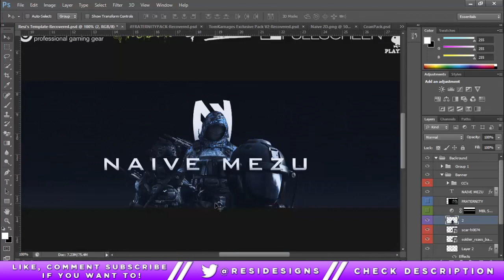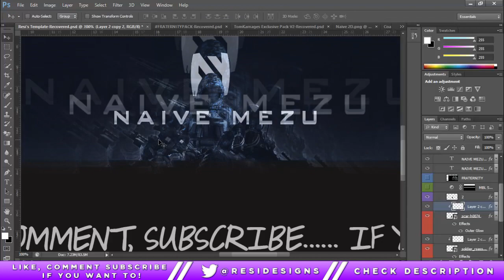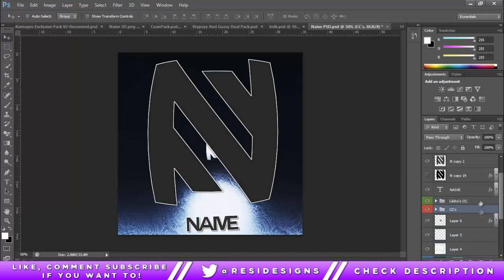Arthemis Resi - Naive Mezu Revamp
Song -
Artist -